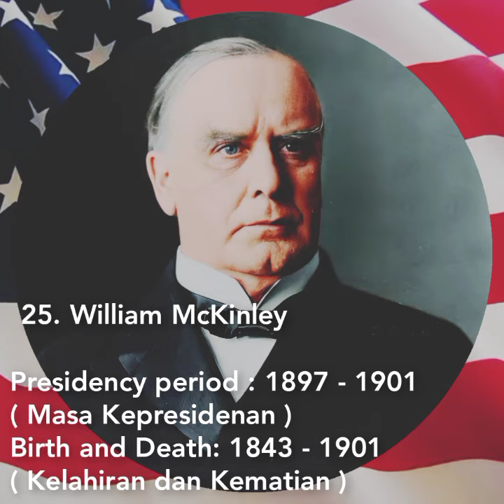William McKinley voice line